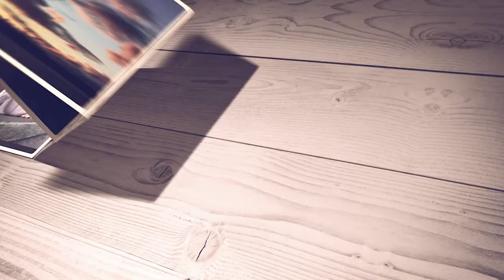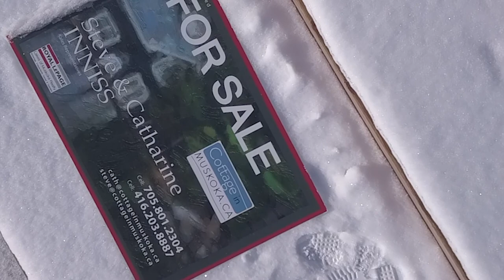Quick winter flyover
A couple of winter scenes just for fun.

2. DJ Quads - Cha Cha Cha